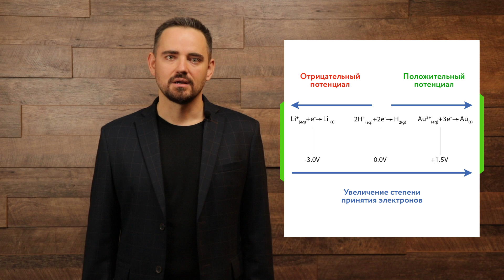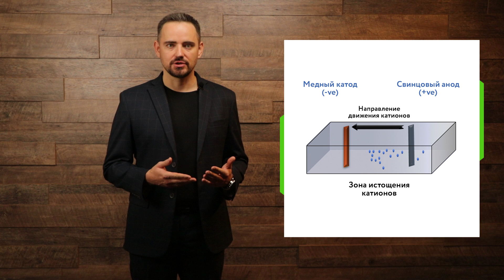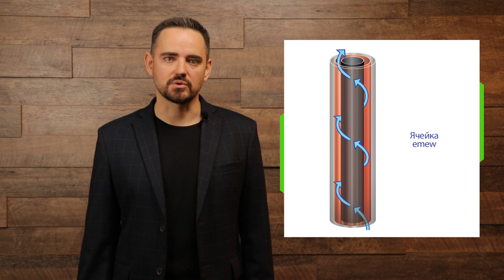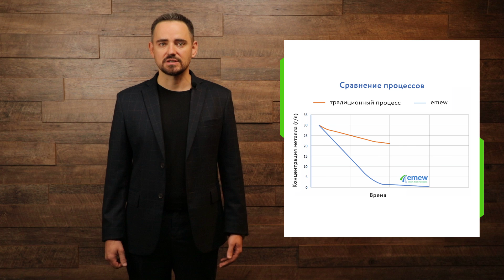Основы процесса электроэкстракции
Сегодня мы поговорим об основах процесса электроэкстракции - какое оснащение требуется, какие трудности возникают при электроэкстракции, зонах истощения и о способах борьбы с ними.